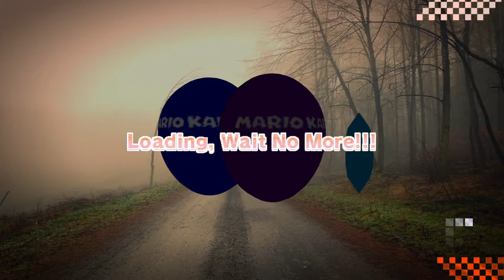Neptune777 FMEH Online 2021 03 26 3